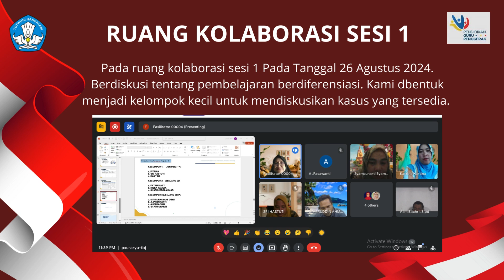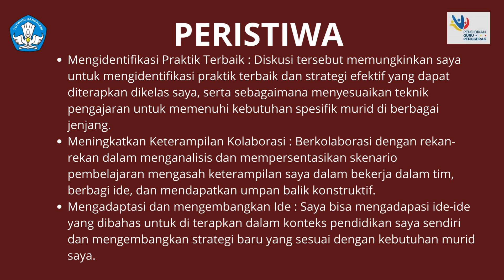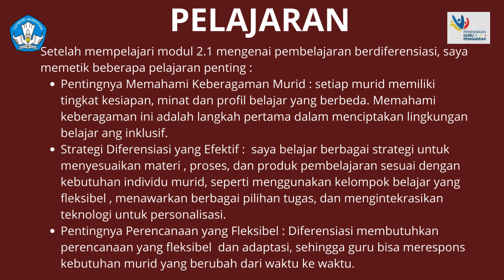JURNAL REFLEKSI DWI MINGGUAN MODUL 2 1 PEMBELAJARAN BERDIFERENSIASI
Selamat datang di video terbaru kami! Dalam edisi kali ini, kami akan membahas Modul 2.1 Pembelajaran Berdiferensiasi dari jurnal refleksi dwi mingguan kami. Video ini dirancang untuk memberikan pemahaman mendalam tentang teknik dan strategi pembelajaran berdiferensiasi yang dapat diterapkan dalam konteks pendidikan.